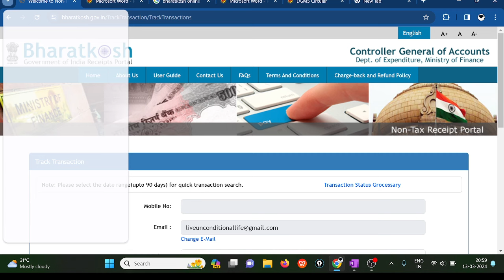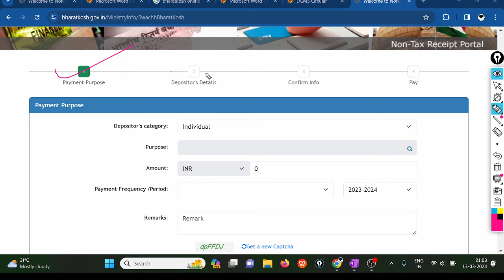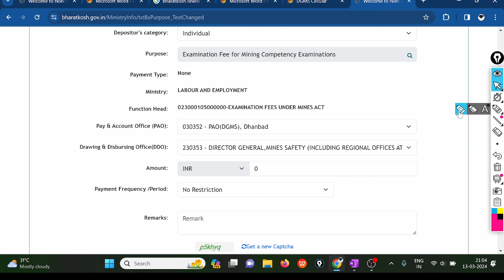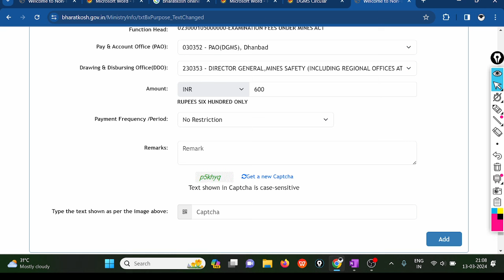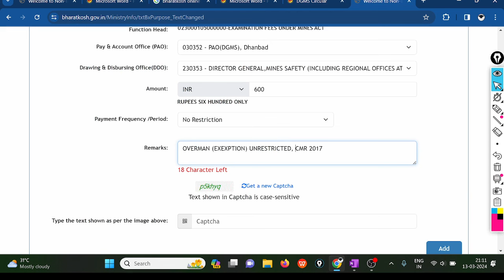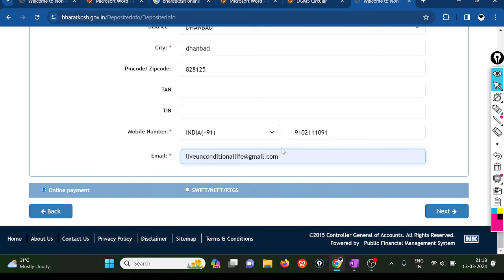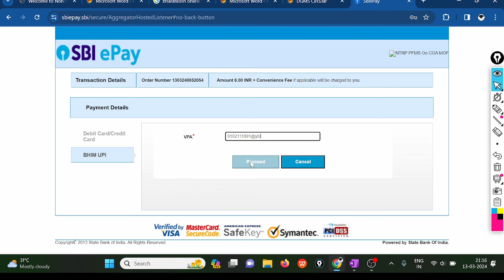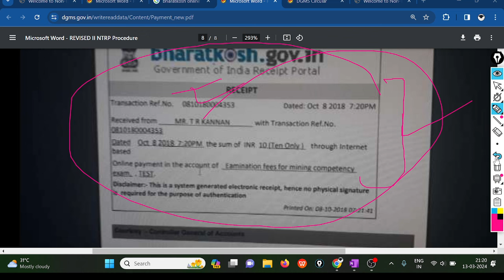Bharatkosh Payment कैसे करे ? Reasons for rejection by DGMS